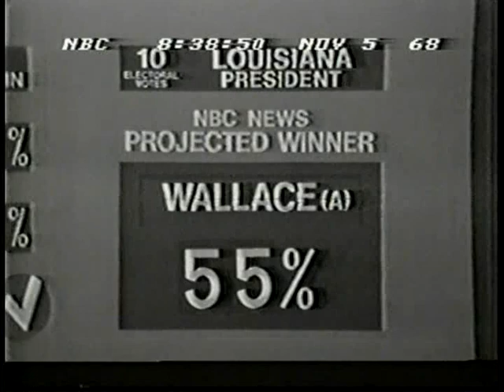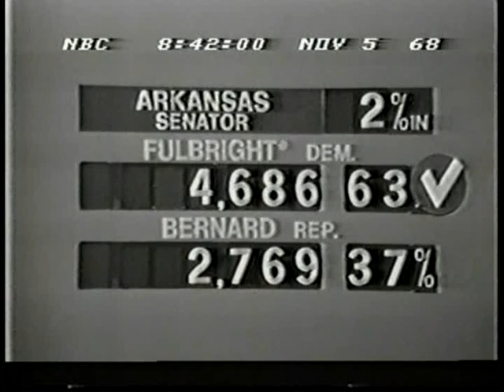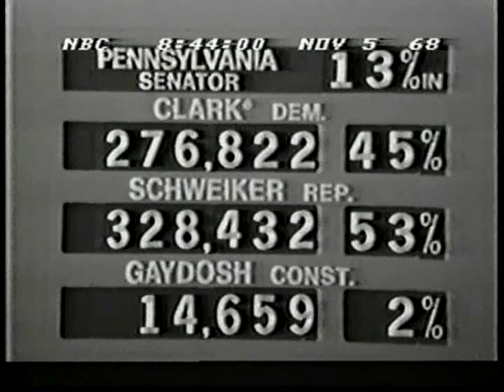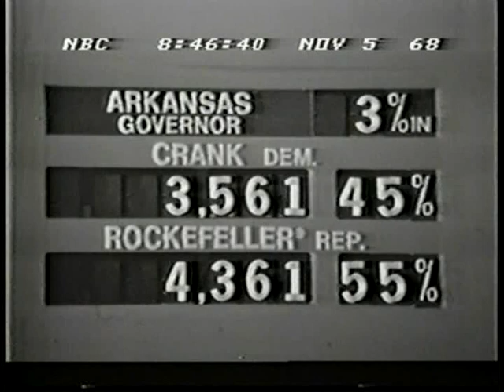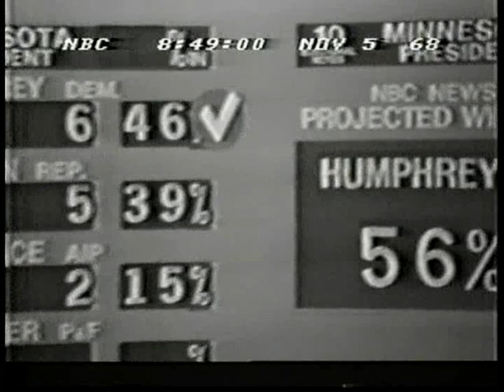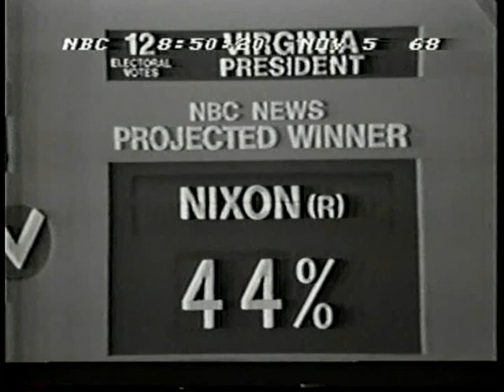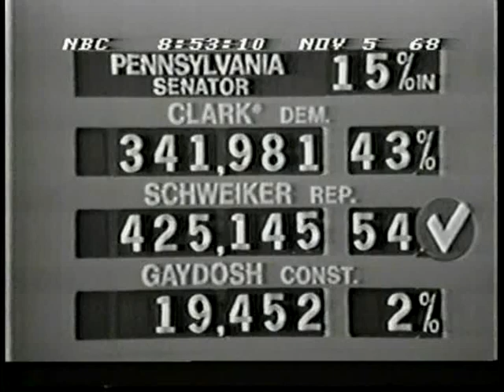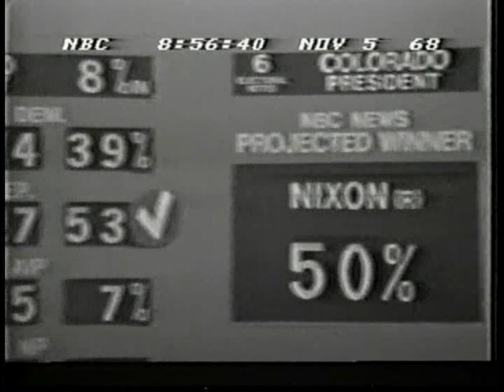Election Night 1968 NBC Part 5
More of the coverage for you folks!